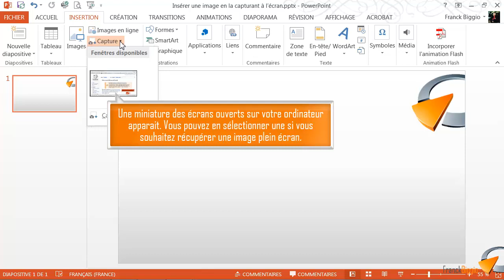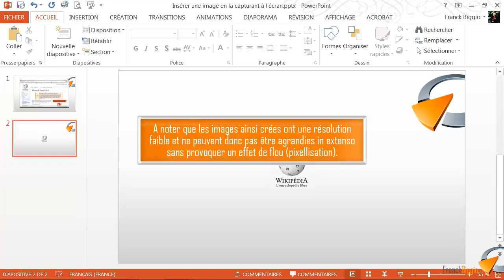Insérer une image en la capturant à l'écran - Formation Powerpoint Marseille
Tutoriel vidéo sur la fonctionnalité de Powerpoint : Insérer une image en la capturant à l'écran, issu de la formation Powerpoint de Optivalys Formations à Marseille.